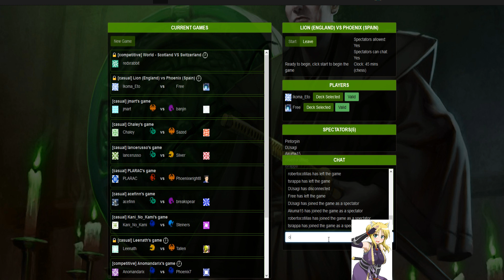L5R World Cup | Free (Spain) vs Ikoma_Eto (England)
Legends of Five Rings - World Cup Match

- Free as Phoenix Player from Spain

VS

- Ikoma_eto as Lion Player from England

Caster: TSRappa